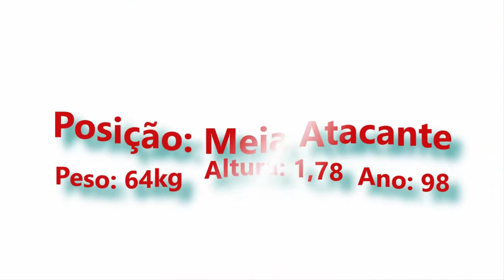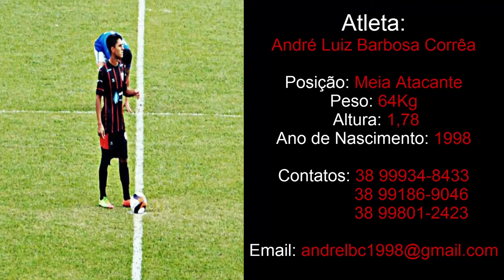André Luiz Meia Atacante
Posição: Meia Atacante
Altura: 1,78
Peso: 64
Ano: 1998